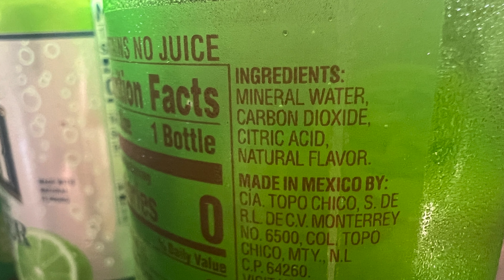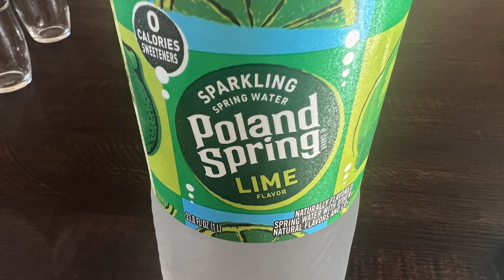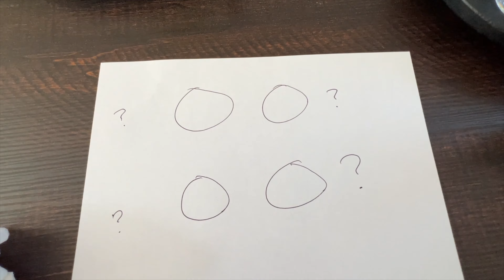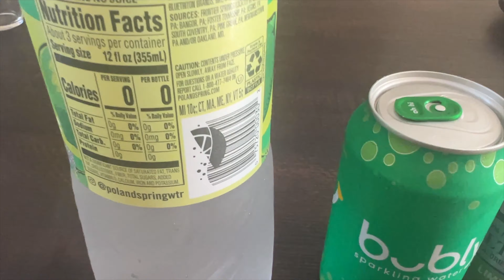Taste Testing Zero Calories Sparkling Water (With Lime) — Top Chico, Bubly, Polar, Poland Spring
I like 7up and Sprite, but excess sugar is unhealthy. So, I usually drink water. Yet, that gets boring. So, I was looking for a more lively beverage.

Apparently, Topo Chico is an incredibly popular sparkling mineral water. I learned about this drink in the Mexican section of the supermarket. I decided to try it, and it was good.

Yet, it was somewhat expensive, so I went looking for cheaper alternatives. Specifically, sparkling water with lime. That's what this video is about. It's a taste test between Topo Chico, Bubly, Polar, and Poland Spring.

CHAPTERS
00:00 Hi!
00:21 Topo Chico
00:37 Ingredients
01:02 Alternatives
01:21 Bubly
01:31 Blind Taste Test
01:51 Glass Bottle
02:01 Lazy Susan
02:20 The Results
02:37 A Second Opinion
02:53 Conclusion